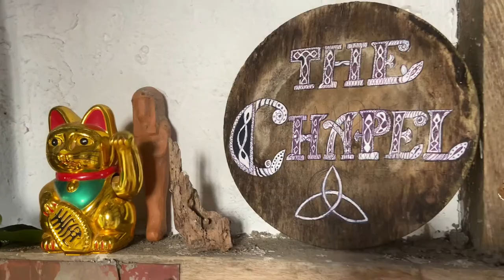Sam McKie - Duerme Duerme Negrito (Victor Jara Cover)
A lockdown session in the chapel for my Mum. Performed and produced by Sam McKie, artwork and film by Chloe Heffernan.

Correction: Victor Jara was actually murder by Pinochet in the 70s -

Lyrics [rough translation]:

Sleep, sleep, little one
Your mama is on the fields, little one.

She'll bring candy for you
She'll bring a lot of things for you
She'll bring pork meat for you

And if little one doesn't sleep
The white devil'll come
And it'll eat your little feet
Yakapumba, yakapumba
Apumba, yakapumba, yakapumba, yakapumba

Working very hard
Working, yes
Working and they don't pay her
Working, yes

Working and she goes coughing
Working, yes
Working and she beats herself up
Working, yes

For the little one
Working, yes
Working, yes

They don't pay her, yes
Hard, yes
She goes coughing, yes
Beating herself up, yes